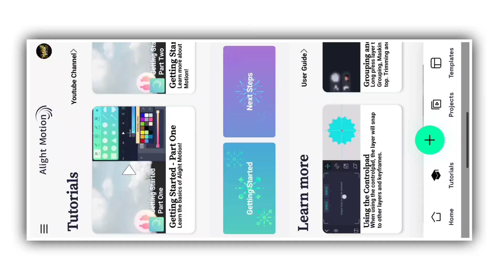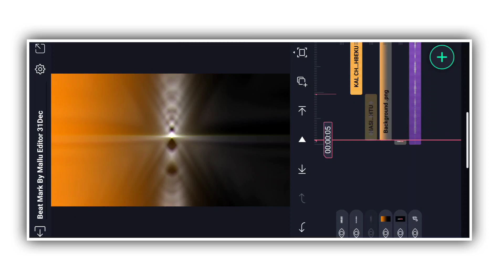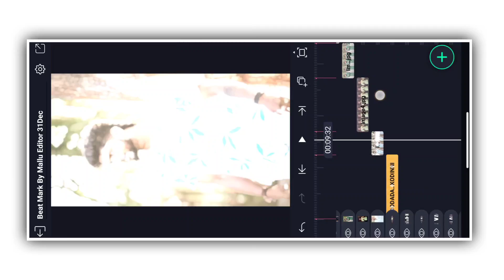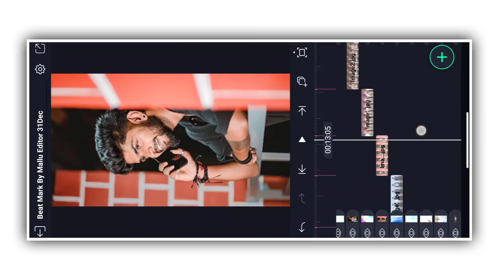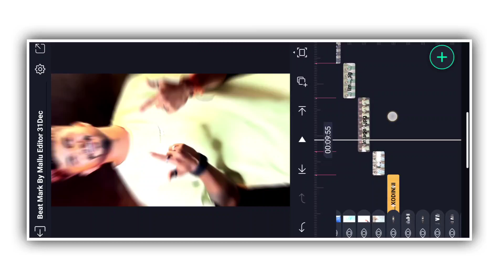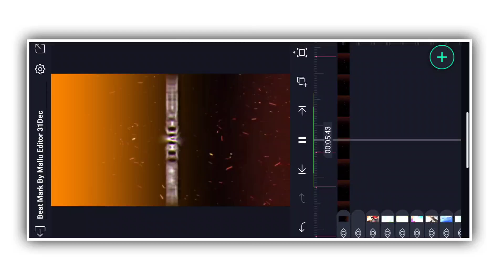Instagram Trending Boys Attitude Dialogue Photo Add Video Editing | NEW 2024 | Mallu Editor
Contact me personally if You are against an upload which You may have rights to the Images (or) music, instead of contacting YouTube about a Copyright Infringement. Thank You..! ________________________________________________ © NOTE:- All content used is copyright to (Mallu Editor) use or commercial display or editing of the content without proper Authorization is not allowed.